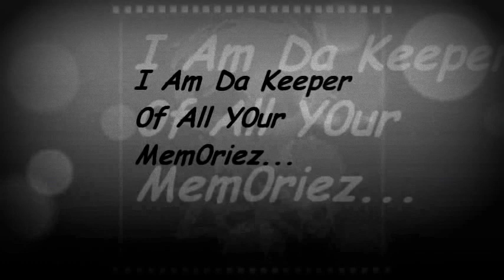Da C.E.0. 0f Channel Zer000